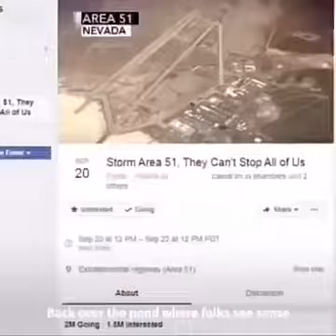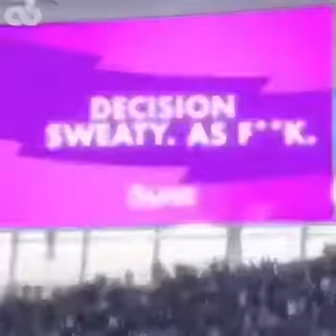Morgan Freeman reviews 2019